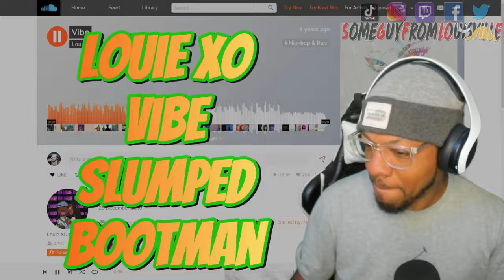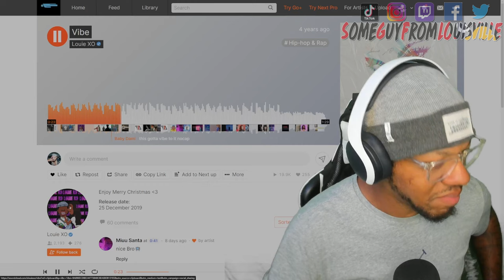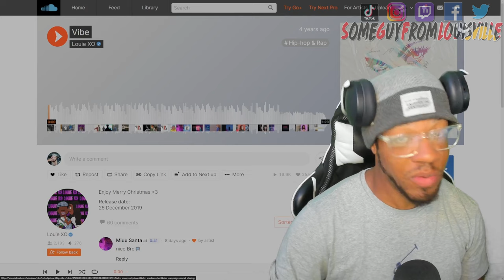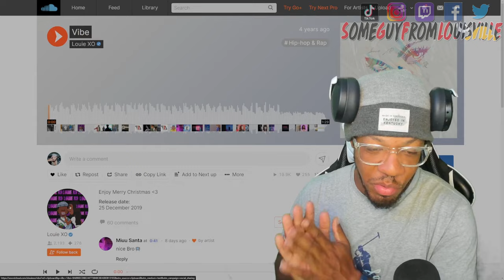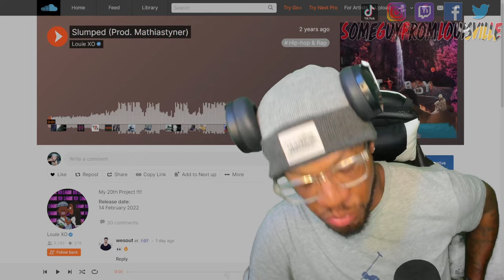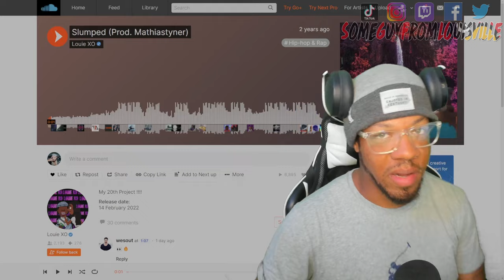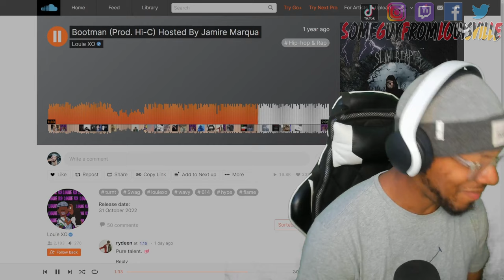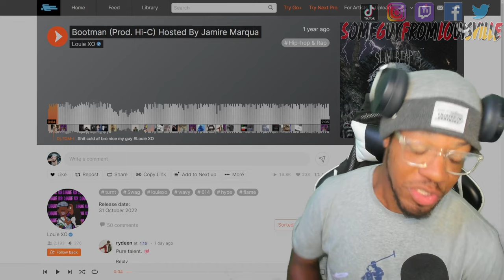LOUIS XO - VIBE \ SLUMPED \ BOOTMAN | REACTION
SGFL takes a listens to 3 more tracks from @louiexo_  "vibe", "slumped", and "bootman"
LOUIEXO's social media handles:
WANT A REACTION? TAP IN!